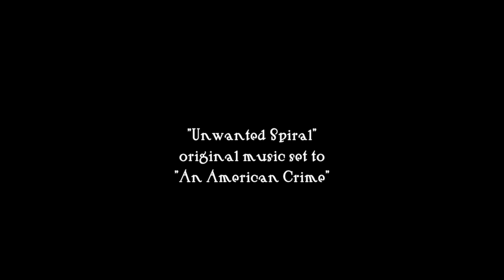Unwanted Spiral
Made for Theme Music's "GEOMETRY" week 1.16.17, purely for our own enjoyment and no profit whatseover.